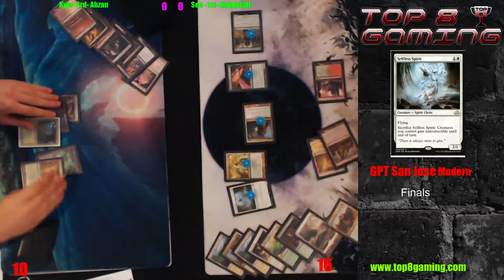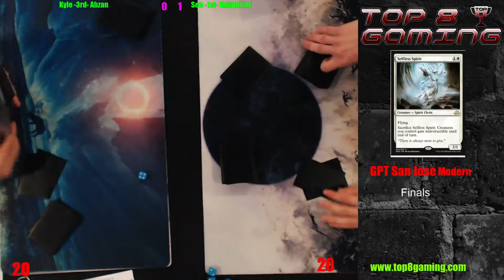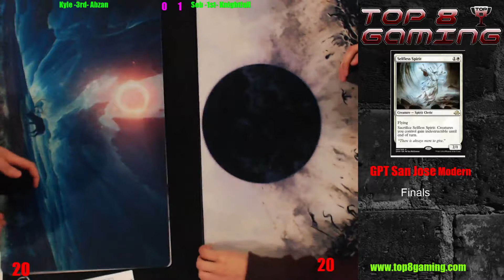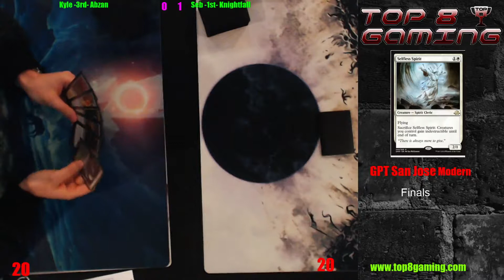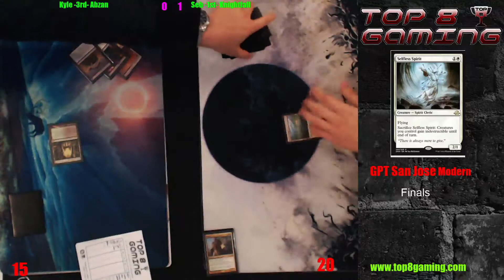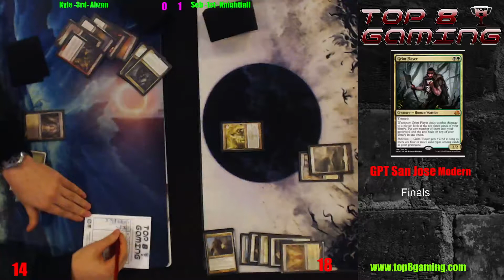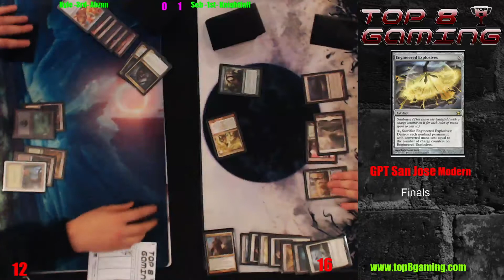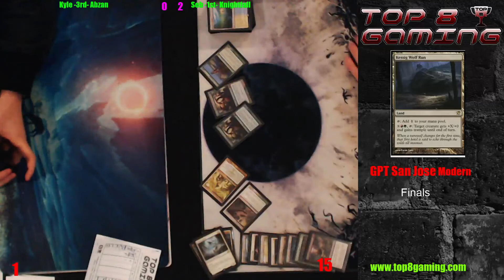01/08/2017 - Modern GPT San Jose-Finals-Kyle Lees vs Sebastian Mustoe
The official Youtube Channel of Top 8 Gaming, Niagara Falls' (ON) premier location for Magic: the Gathering, Yu-Gi-Oh!, Dungeons & Dragons and more!